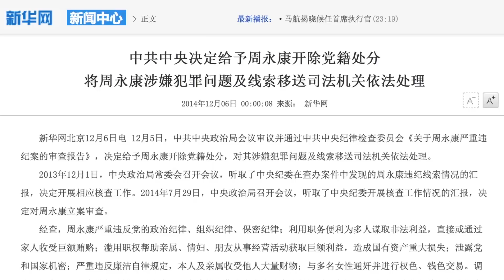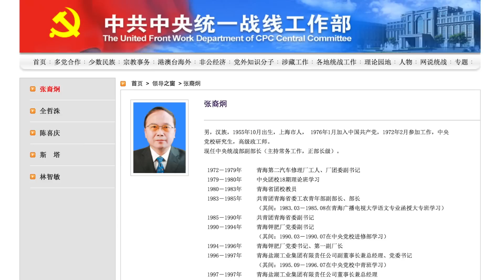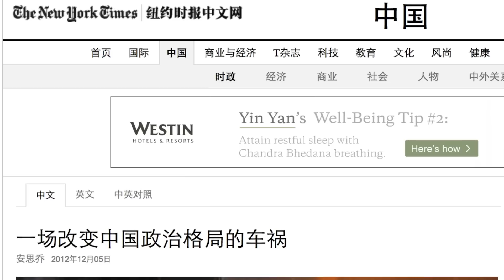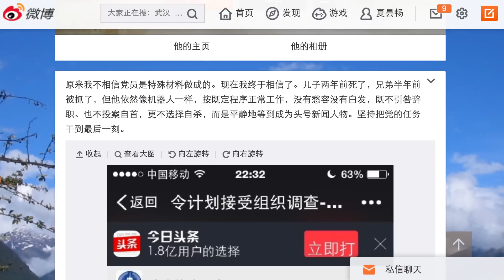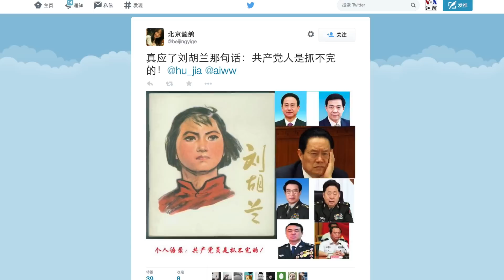火墙内外：有关令计划报道被严加管控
中国官方通讯社日前发布消息称，中国政协副主席、中共统战部部长令计划因涉嫌违纪已受到当局的调查。令计划是中共十八大之后第四位副国级以上的落马高官。他的被揪出证实了很久以来坊间的许多传闻。网民们不但对这只“大老虎”的落网发表了热议，而且认为只要不废除目前的一党专政体制，像令计划这样的“大老虎”就会层出不穷。与此同时，有关令计划的报道也遭到当局的严格管控。